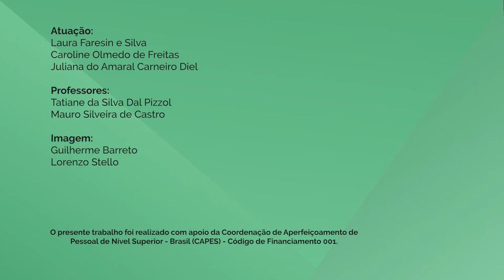Habilidades de Comunicação - 7-3